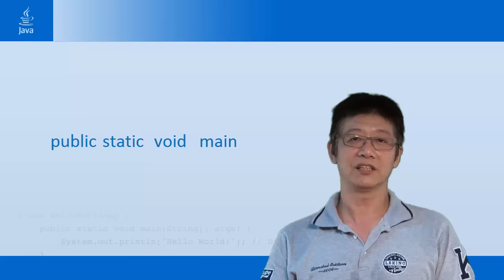JAVA課程精華片段 2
Java程式語言不僅歷史悠久，跨平台且運用更為廣泛。根據104人力銀行統計，Java技術人才需求量高達3000萬筆的工作職缺，市場人力需求非常大！美國的 msgooroo 網站分析了 2014 上半年超過 150 萬則的人才招募廣告，發現奪下收入最高與需求量最大的程式語言是 Java。學習Java永遠不嫌晚，想要晉級Java高薪人才，一定要學會Java Web！